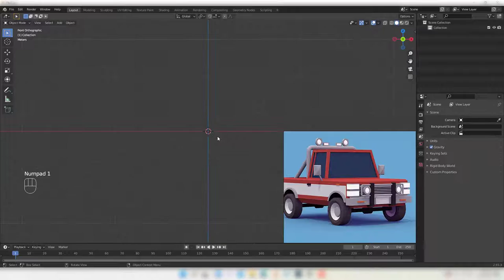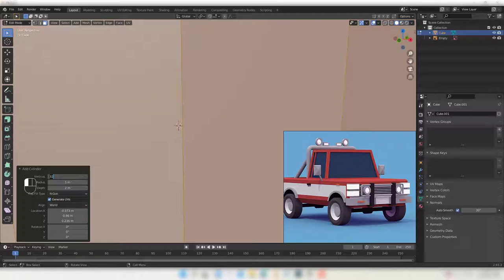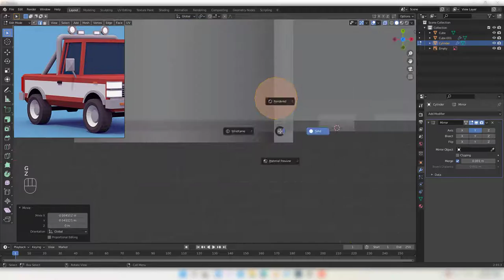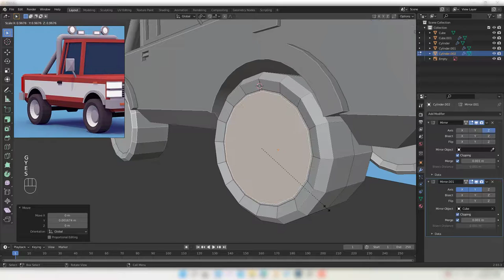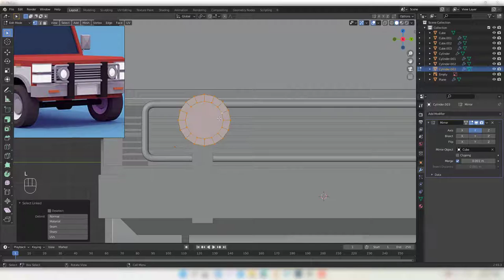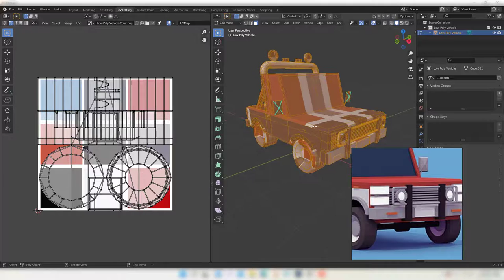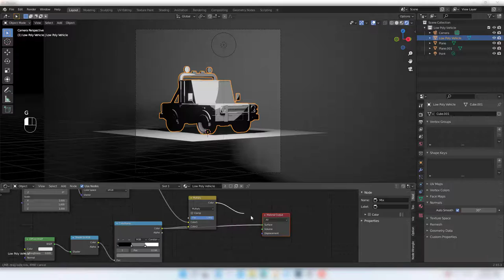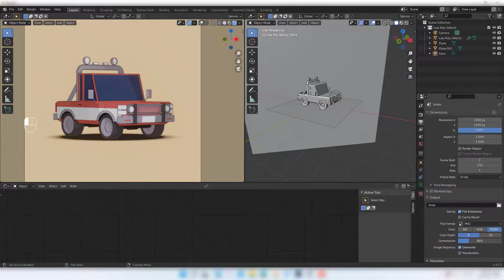How to make 3D Illustration blender tutorial for beginners 2021 | Low Poly Modeling & Rendering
How to make 3D illustration blender tutorial for beginners 2021. Blender Modeling & rendering with a 3D illustration effect in the Urdu Hindi language is easy to learn with tricks and smart workflow.

In this blender tutorial, you will learn more than your desire. You will learn how to make 3d modeling, texturing, material, lighting, and Rendering in the blender with Eevee or cycles render. We are using the latest version of blender 2.93 to make it more advanced. This blender tutorial for beginners 2021 includes much better tricks than old tutorials.

If you have trouble in the blender with any option or have some questions please mention them in the comments.
Join our Facebook Group to share your problems with videos and screenshots. We will assist you privately in the Group.

Chapters:
00:00 Dastan Artifex
00:10 Reference Images
01:05 Modeling
23:50 Material
26:00 Rendering